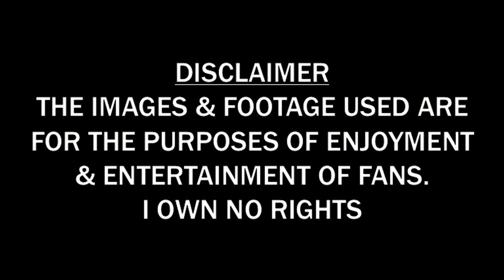SUPERMAN TRIBUTE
A tribute to the first outing of the BEST Superman - Christopher Reeve.